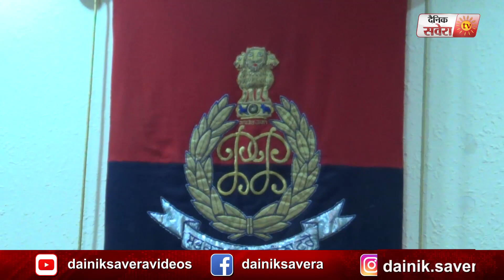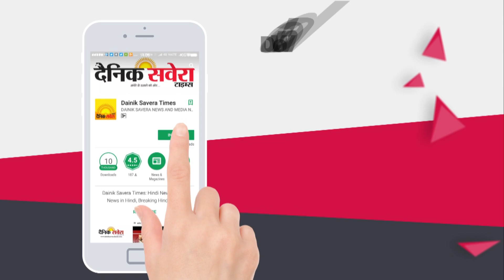Punjab Police के Head Constable को STF Herion समेत किया Arrest